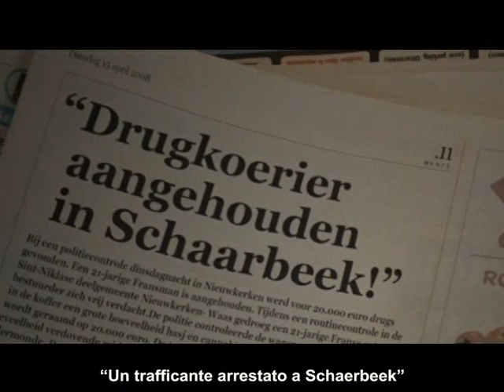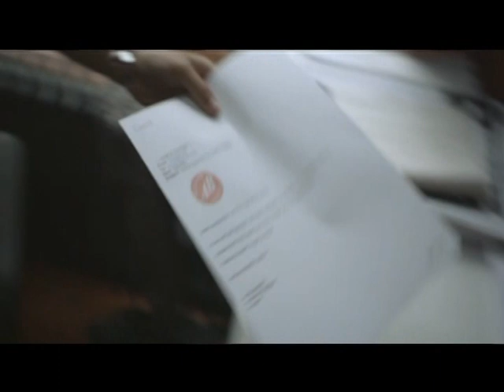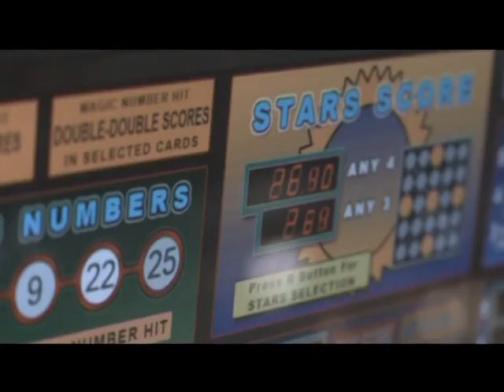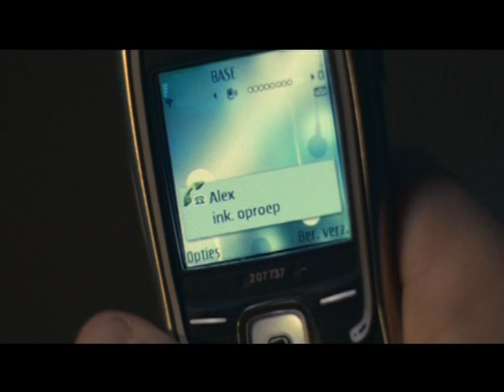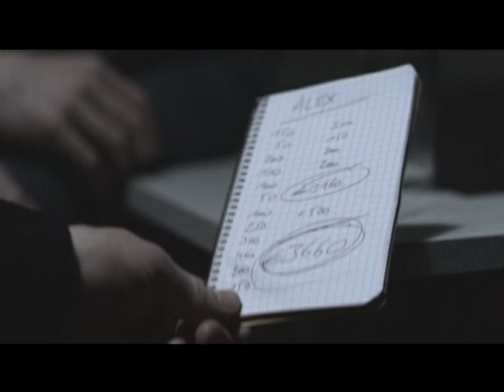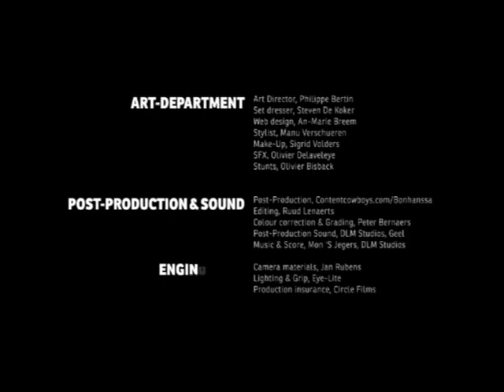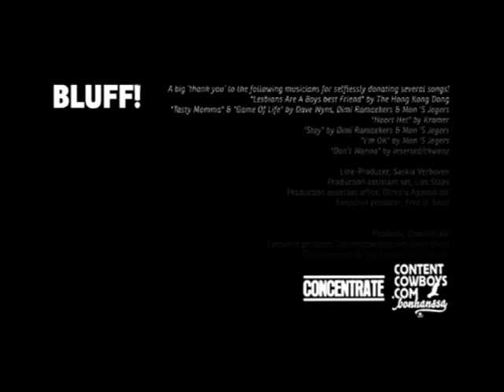BLUFF (CARITAS TICINO) 2011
Un corto sul tema Gioco d'Azzardo e Giovani; Cecilia Ferheyden, la regista olandese, con qualche anno solamente più dei suoi attori, è riuscita a descrivere con linguaggio accessibile come il gioco d'azzardo vinca sempre sui giocatori. Con conseguenze spesso drammatiche.